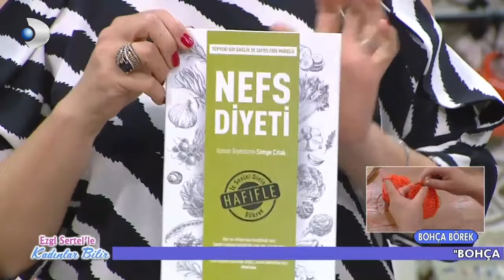Ezgi Sertel'le Kadınlar Bilir: Bohça Böreği Tarifi